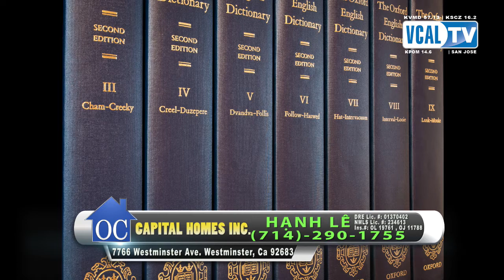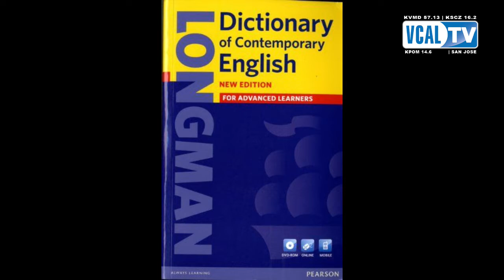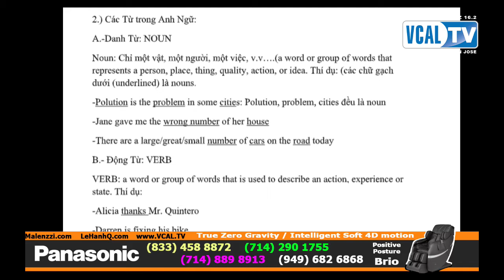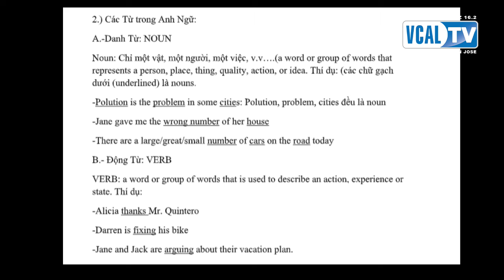Mạn Đàm Anh Ngữ 11/19/2019 @VCAL TV 57.13 & 14.6 By Trọng Nghĩa & Phạm Gia Đại | Part 1